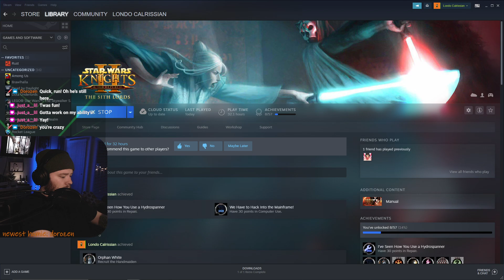KOTOR 2 part 23 (FIRST TIME RESTORED CONTENT MOD)